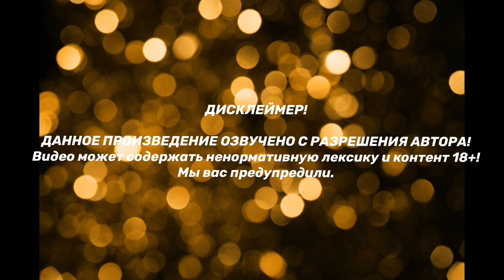ЩИПАЧ | Озвучка фанфика | ВИГУКИ | Часть 2-3